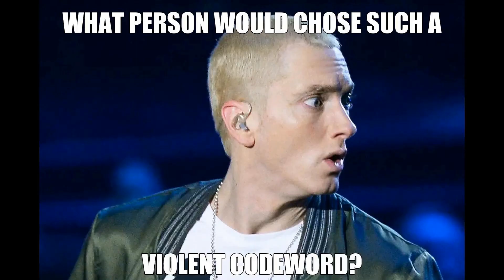Eminem goes gambling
he still doesn't know who the real Jack Black is